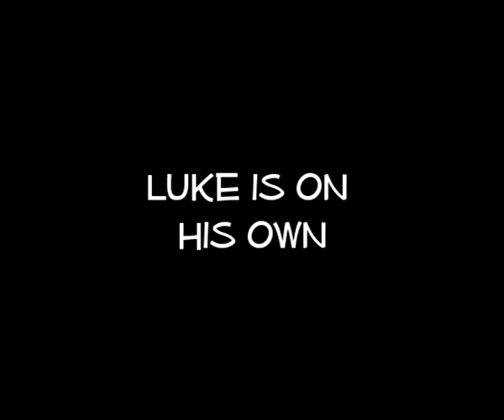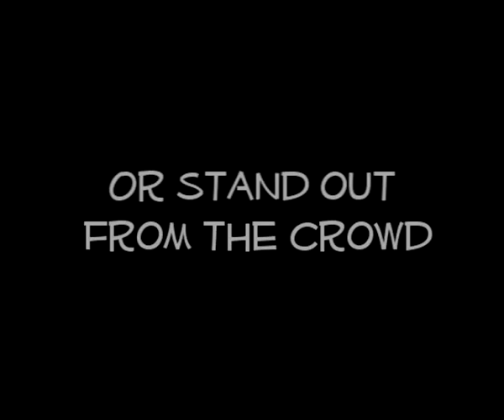On The Fence trailer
What happens when a young christian man goes off to college to live on his own for the first time?  Does he succumb to the pressures of his new surrounding or will he be able to stand firm on his beliefs?

Starring: Richard Notice, Fitz J. Brooks
Co-Starring: Ojay "Da Juce Man" Timot, Fritz Knight, Ryhesia Ramsay, Gabrielle Browne and Oshin Hinds
Appearances by: Noel Willis, Fabian Lawrence, Jennifer Mcleod Sandy Jackson Crowe and  Paul "Paul Wall Baby" Remy

Written/Directed By: Vincent E. McMillan Jr.